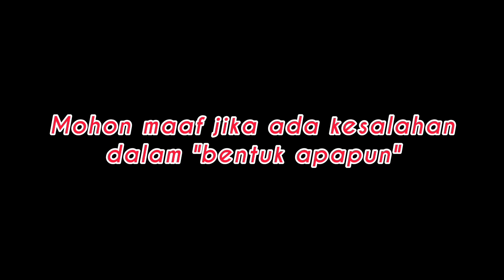ACIL NANA PENYIAR RADIO - PODCAST KAMPUNG BAHASA BANJAR - BOLEH TANYA APA AJA - Abdurrasyid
Podcast kampung bahasa Banjar, Berbincang-bincang dengan menggunakan bahasa Banjar.

Memberikan tempat untuk orang-orang di kampung menyampaikan pendapat, berbagi cerita, pengalaman dll.

Narasumber : Acil Nana (Isnawati)